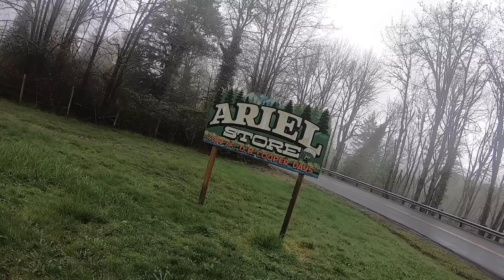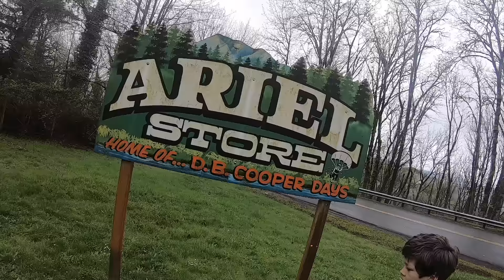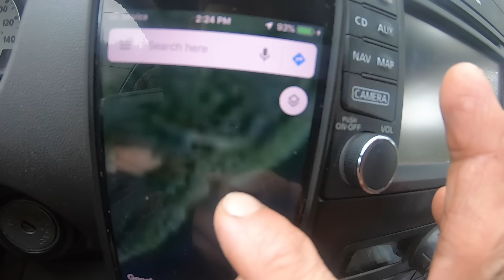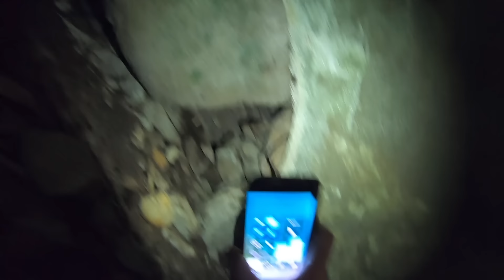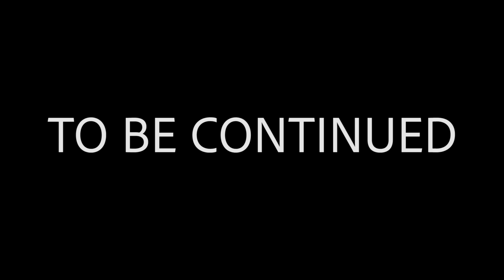DB COOPER MYSTERY CLUES LEAD US TO ABANDONED TUNNEL!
On this episode of The Adventurers, Axel and his Daddy are exploring Ariel Washington looking for clues to solve the DB Cooper mystery. They find a creepy abandoned tunnel and think DB Cooper may have hidden out in it from the FBI! They are following clues that they found in the abandoned school bus mystery safe.